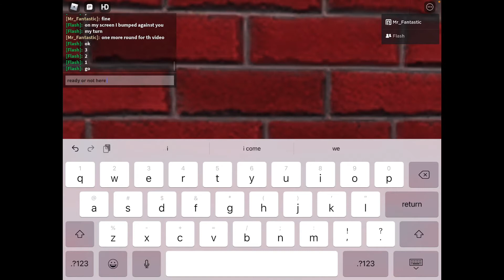playing hide and seek with Flash at the Roblox Office! 😶‍🌫️🤨📉